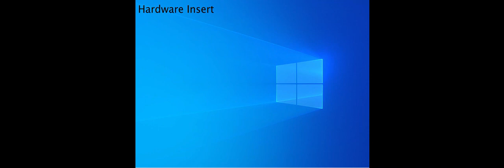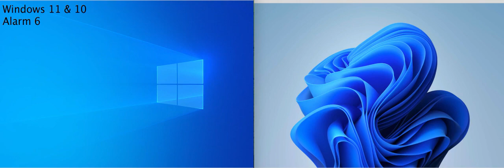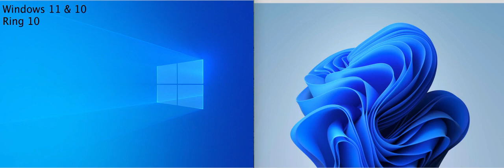[HD] Windows Sounds Pt 3